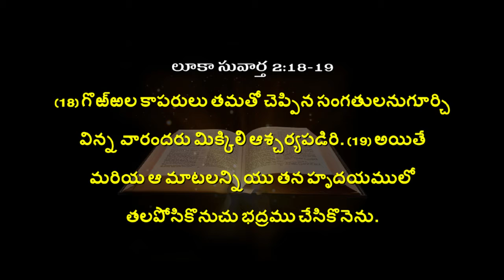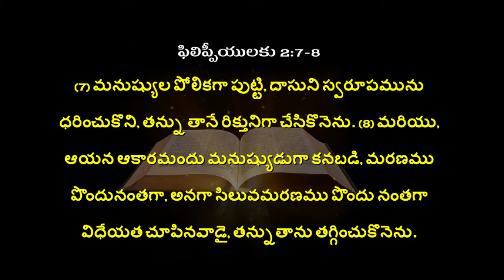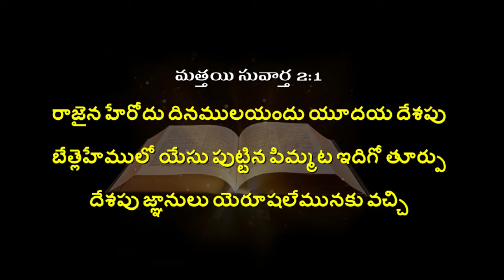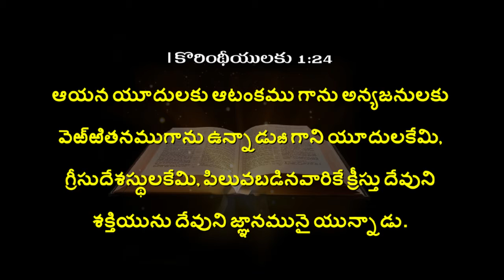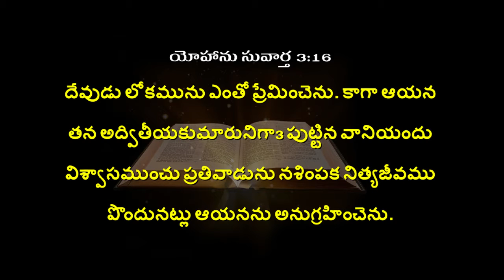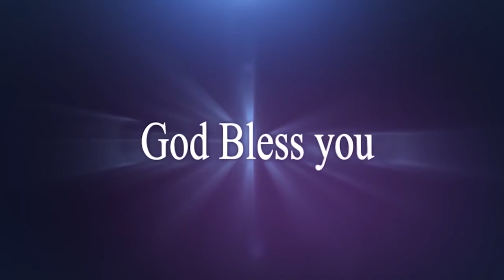Telugu Christian Messsage by Alluru CKM Prayer hall Pastor David Raju garu // Pravachan TV